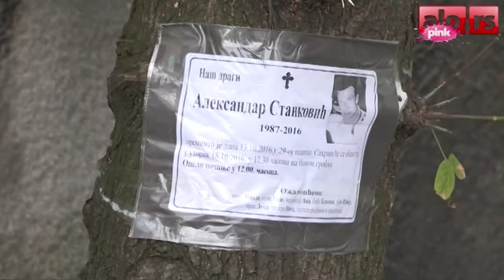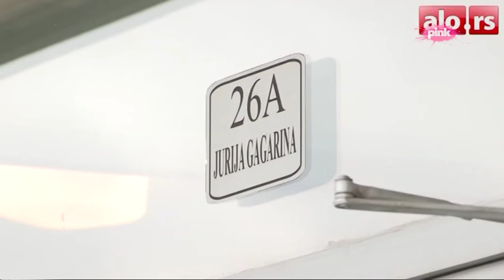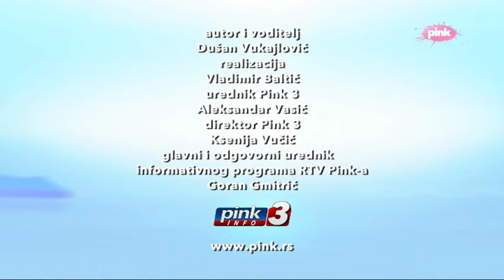Pravac 3 - Koji mafijaški klan vlada Srbijom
Jelena Paunović, Borivoje Borović i Vladimir Đukanović u emisiji "Pravac" 21. oktobra 2016. Autor i voditelj Duško Vukajlović, glavni urednik Alo! novina.